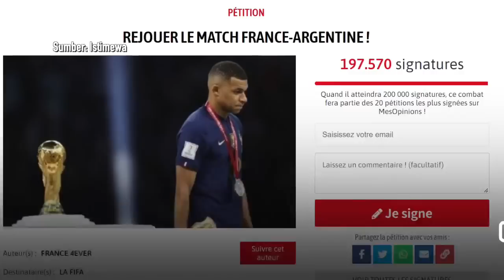Final Piala Dunia 2022 Prancis VS Argentina Diminta Diulang | Liputan6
Liputan6 - Final Piala Dunia 2022 Prancis VS Argentina Diminta Diulang | Liputan6

Sebuah petisi yang meminta FIFA untuk mengulang laga final Piala Dunia 2022 antara timnas Prancis dan Argentina telah ditanda tangani oleh lebih dari 190 ribu orang.